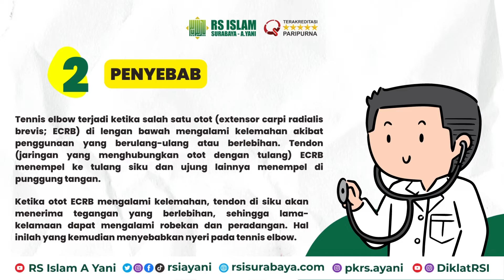Tennis Elbow - RS Islam Surabaya A.Yani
RS Islam Surabaya - A. Yani⁣⁣⁣
Jl. Achmad Yani No.2-4, Wonokromo⁣⁣⁣
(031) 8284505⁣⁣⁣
Social Media Kami :⁣⁣⁣
• Youtube : RS Islam A Yani⁣⁣⁣
Kesembuhan Datang dari Allah Keselamatan dan Kepuasan Pasien Tanggung Jawab Kami ⁣
Follow👉 @rsiayani & support kami ya😉 biar kami terus bersemangat berbagi informasi setiap harinya.⁣⁣⁣